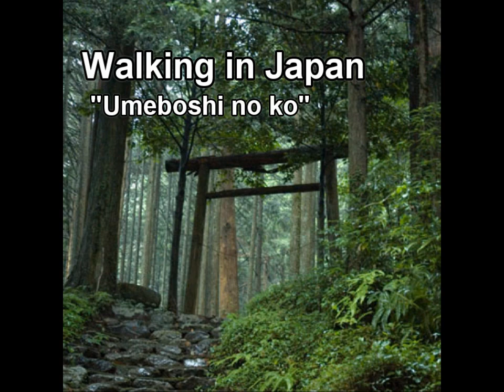🚶‍♂️ Umeboshi no Ko - Softypapa Adventures - Walking in Japan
While strolling the Japan countryside with my father-in-law he suddenly pointed to a small tree and said "umeboshi no ko". I was delighted by his wonderful term used to describe small plums which will soon be picked by the local farmer for use in making home-made umeboshi (pickled plums). My father-in-law's phrase "umeboshi no ko" translates as baby pickled plum. (KB)

🚶‍♂️Step into the heart of Japan's countryside with "Umeboshi no Ko," an episode of Softypapa Adventures that captures a charming moment shared between Kurt and his father-in-law during a leisurely stroll. This heartwarming experience unfolds as they come across a small tree laden with tiny plums, prompting a delightful term from his father-in-law: "umeboshi no ko," or "baby pickled plum."

Join Kurt as he explores the deeper significance of this encounter, offering a glimpse into the traditional practices and familial connections that are woven into the fabric of rural Japanese life. The small plums, soon to be harvested for making homemade umeboshi, represent not only a cherished seasonal activity but also the passing down of cultural knowledge and the joys of simple, natural pleasures.

"Umeboshi no Ko" is more than just a story about preparing pickled plums; it's an invitation to reflect on the beauty of nature's cycles and the ways in which they connect us to each other and to the generations before us. Through this episode, viewers are encouraged to appreciate the small wonders that abound in the natural world and the richness they bring to our lives. 🌳🍑🚶‍♂️

➡️ Discover more about the cultural heritage and natural beauty of Japan with Kurt. Secure your copy of his insightful books here (hardcover edition recommended)

This episode serves as a gentle reminder of the simple joys that connect us to our environment and heritage, urging us to cherish and preserve the stories, traditions, and natural beauty that define our world.